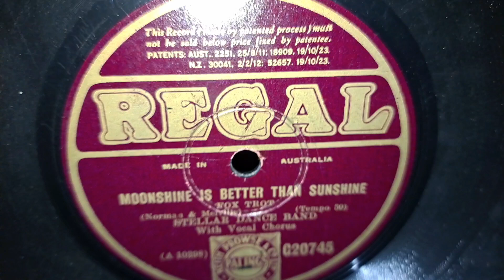Moonshine Is Better Than Sunshine. Stellar Dance Band. With Vocal. Regal 78rpm Record from 1930.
Moon Song for Jytte! Tried a Victor 2 Soundbox on this as an experiment.
His Masters Voice HMV 113a Colonial Transportable Wind-up Gramophone Phonograph 78rpm Record Player. Here using a Victor 2 soundbox.